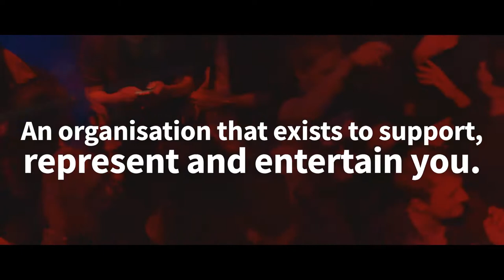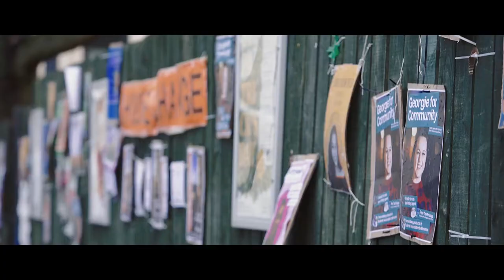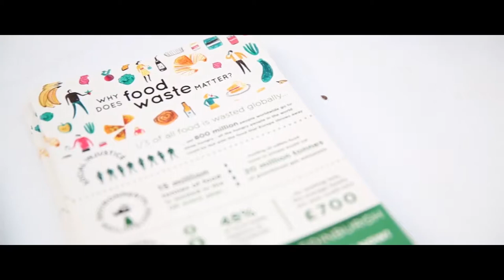Welcome to Edinburgh University Student's Association!